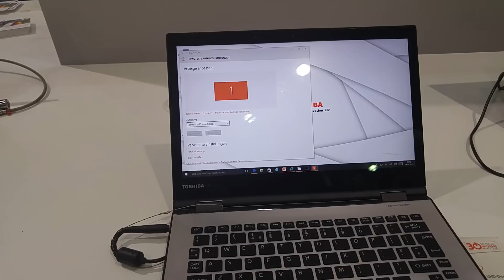IFA 2015 Toshiba Satellite Radius 12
IFA 2015'te depolama ve veri aktarım çözümleriyle boy gösteren Toshiba, 12.5 inç boyutta 4K çözünürlüklü ekranıyla dikkat çeken yeni dizüstü bilgisayarı Radius 12'yi tanıttı